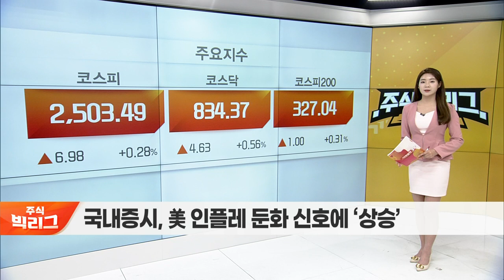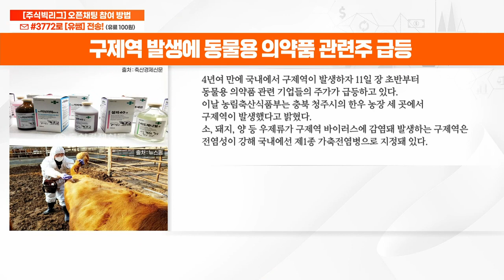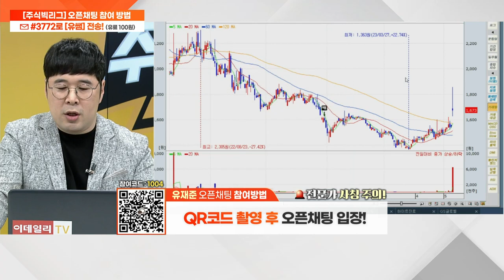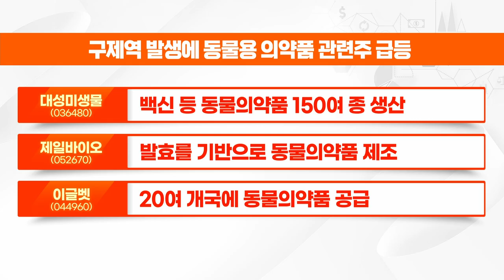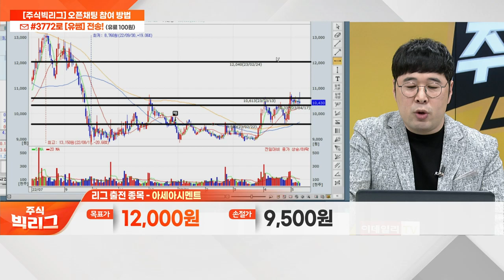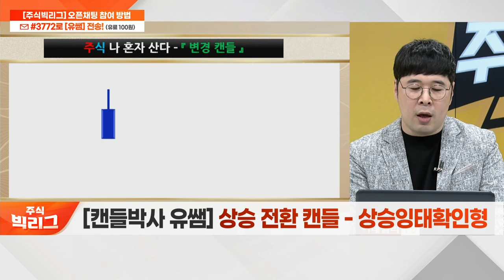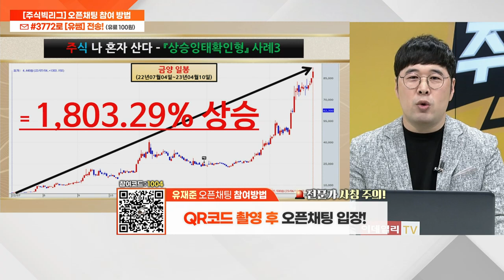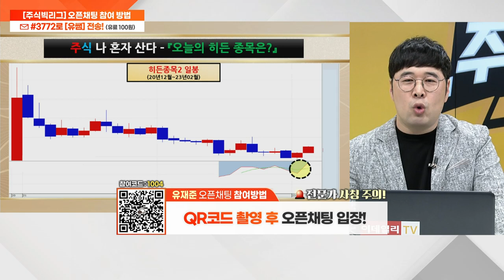주식 빅리그 20230511